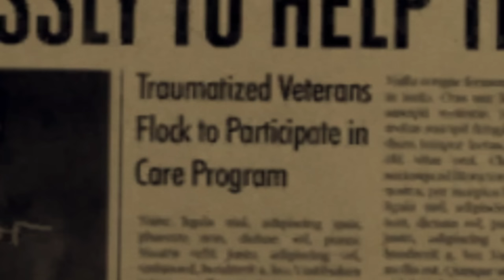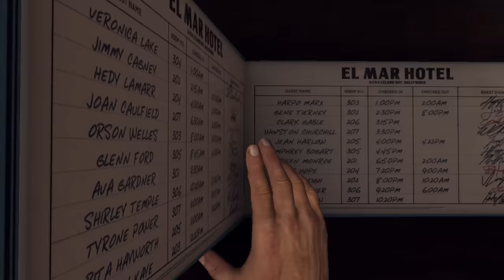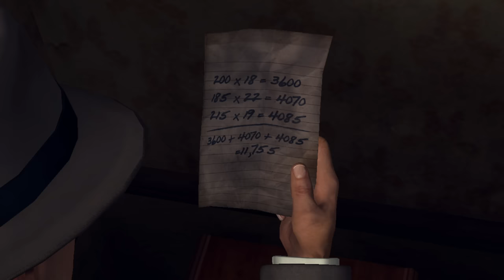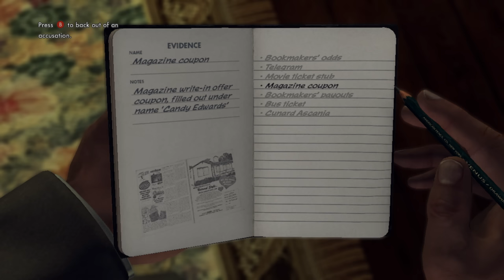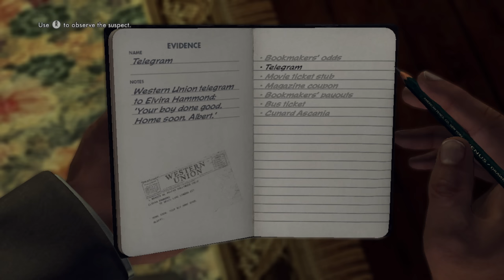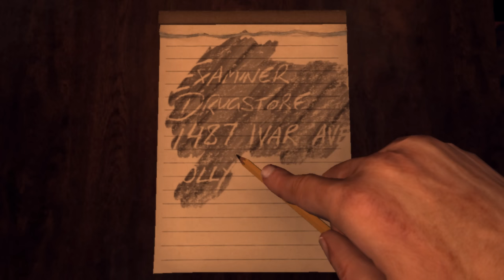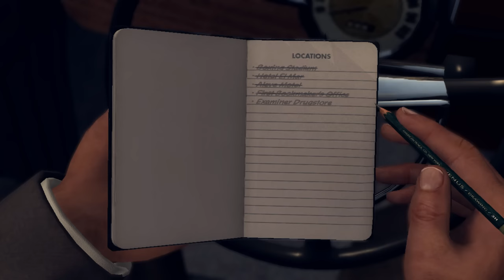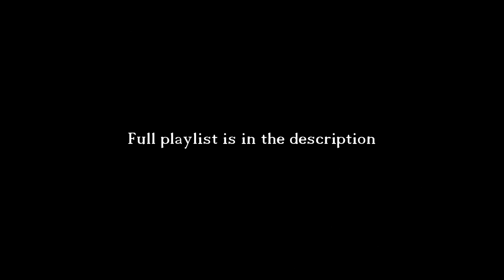When a Geezer goes rogue in Hollywood - LA Noire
LA Noire is back ;
Cole and Roy head to a boxing match, the outcome of which leaves a lot of people very angry.